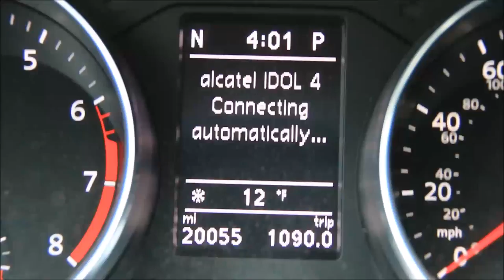A Look Into Where I Used To Live (Zanesville, Ohio)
A video about where I used to live. You will see my old schools, house, and hangouts.